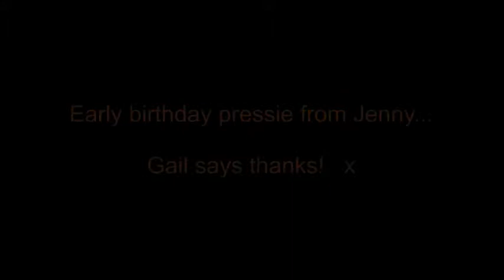Gail Zip Wire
Jenny bought Gail a Zip Wire Experience in Liverpool and did she enjoy it!